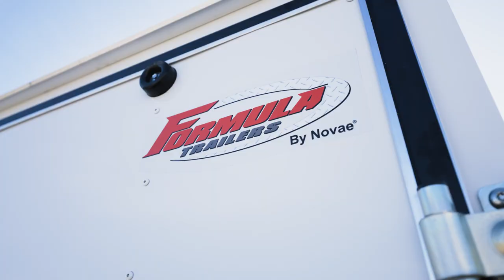Formula Trailers | Feature Callout | Traverse Cargo Trailer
Formula is a division of Novae LLC, one of the largest, fastest-growing trailer manufacturers in the USA. Our entire company is driven by the knowledge that many customers rely on our trailers for their livelihood. We will never compromise when it comes to providing you with smart engineering, exceptional build quality, and top-of-the-line components.

Here's a list of options you will see associated with the Traverse Cargo Trailer:
- 16" ATP Stone Guard
- 2K Coupler Mounted Jack
- 32" Wide Entry Door With Flush Lock
- .030 Aluminum Exterior
- Radial Tires On Steel Wheels
- Sidewall Vents
- Slimline LED ID Lights & Taillights
-  Ramp Door With Spring Assist & Optional 12" Wood Flap
- High-Performance Wood Walls & Floors
- Tube Steel Roof Bows
- LED Dome Lights With Switch
- Engineered Wood Trim